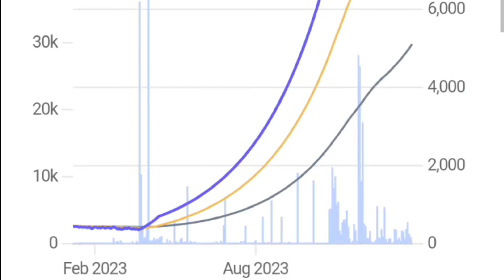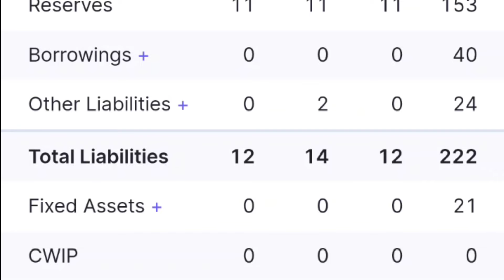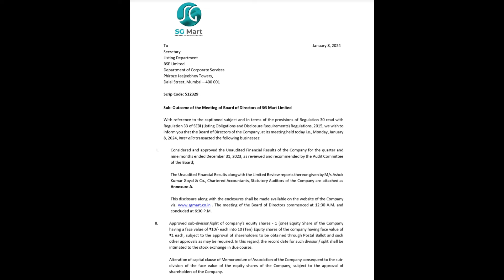जरूर देखिए!सबसे बड़ा 💥Bonus 60:3💥 तीन शेयर के बदले 60 शेयर!